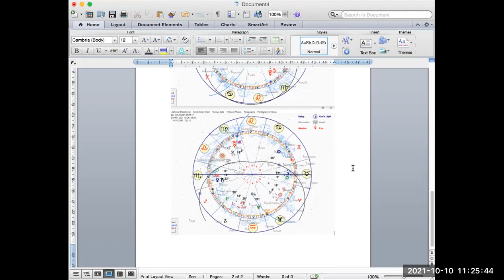ASTROLOGICAL MAGIC OF OCTOBER. CREATING TALISMANS OF ANCIENT BABYLONIAN ASTROLOGY.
Krasi Attasio is an experienced Babylonian Sidereal Astrologer who practices ancient astrology as it was done 5500BC in ancient Babylon times.

If you like to Study Ancient Astrology at the School of Ancient Astrology: